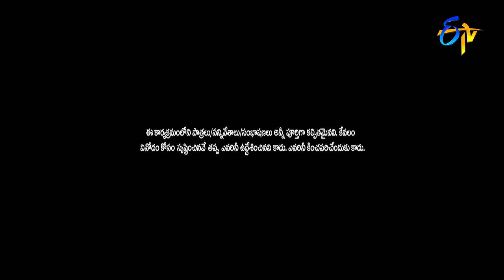Sudigaali Sudheer & Kamna Jethmalani Dance Performance | Sridevi Drama Company | 16th January 2022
Sudigaali Sudheer and Kamna Jethmalani leave everyone in complete astonishment with their graceful performance.